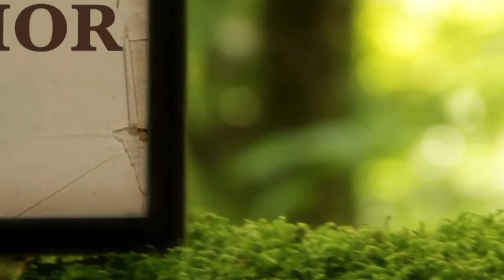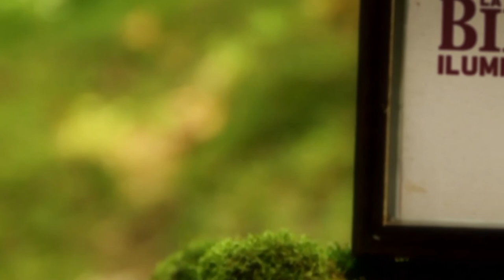La Biblia Ilumina Tu Vida: Jueves 16 de Junio del 2022